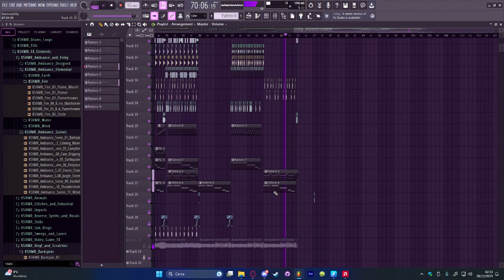Blammed (Semi-Complete) remix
YOOOOO this sounds wayyy more polished